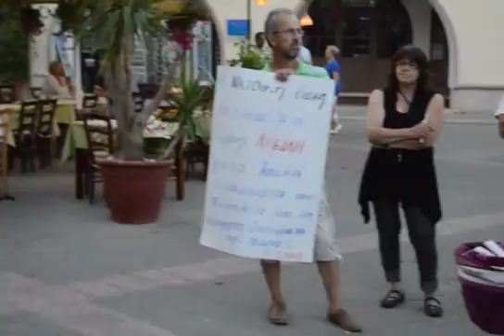Συγκέντρωση κατά Νατοϊκής βάσης